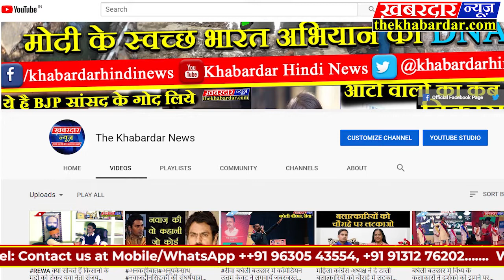रीवा त्योंथर मे पल्स पोलियों अभियान के तहत 38758 बच्चो को पोलियो की दवा पिलाने का लक्ष्य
त्योंथर शिविल अस्पताल में आज से तीन दिवसीय पल्स पोलियो अभियान का BMO डाक्टर नौसाद अहमद ने किया शुभारंभ त्योंथर ब्लाक स्तर पर बनाए गए 249 पोलियो बूथ। 0- से 5-वर्ष तक के बच्चों को पिलाई जाएगी पोलियो की दवा । डाक्टर नौसाद अहमद एवं समाज सेवी शिवा कांत शुक्ला अखंड शुक्ला ने बच्चों को पोलियो ड्रॉप पिलाकर किया शुभारंभ बूथ के साथ ही घर घर भी जाकर पिलाई जाएगी पोलियो दवा BMO डाक्टर नौसाद अहमद ने लोगों से करी अपील पोलियो मुक्त भारत में लोग निभायें अपनी सहभागिता और बूथ पर अपने बच्चों को ले जाकर पिलाएं दवा अपडेट 38758 बच्चों को पोलियो की दवा पिलाने का है लक्ष्य